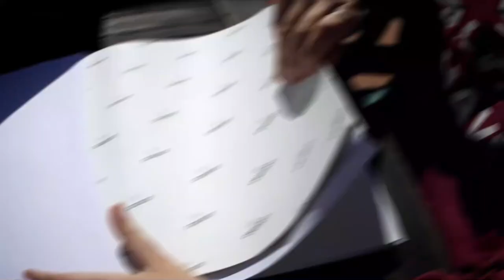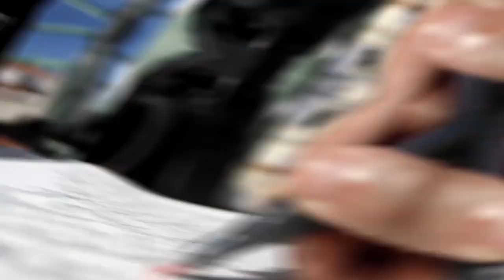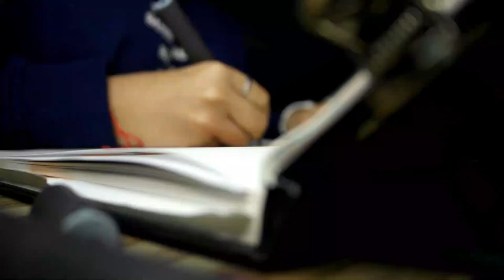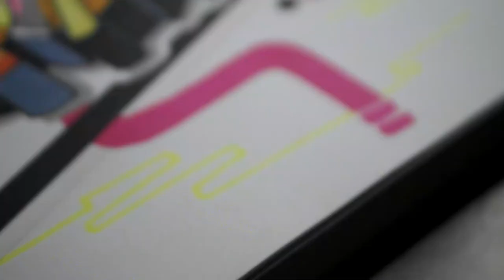BATALLA GRAFFITI con DOOP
⭐En el vídeo de hoy veréis como hice el graffiti de Doop. Los dos acordamos usar colores Amarillo/Naranja, Rosa y Gris/Negro. Tardé dos dias en hacerlo, por eso el cambio de sitio. Espero que os guste!

🎀Si estas leyendo esto, quiero que sepas que se viene un proyecto muy grande...

📌Canal de Doop: @artofdoop82

✨Muchas gracias a @youngpolaroid8587 por darme permiso para usar su música. Pasaos por su canal!

MIS REDES

PREGUNTAS FRECUENTES

Con mi cámara Samsung NX1000, con objetivos 20-50 y 18-55 con filtro.

Huelva, España.